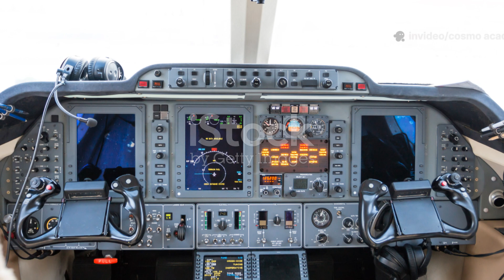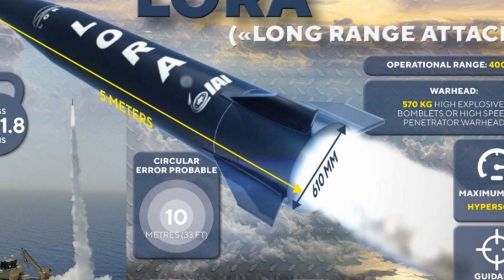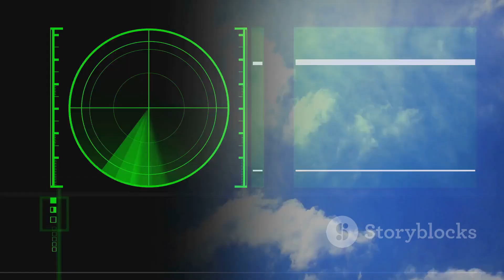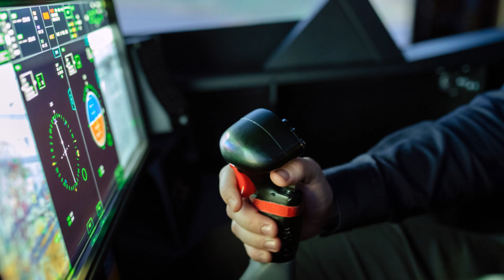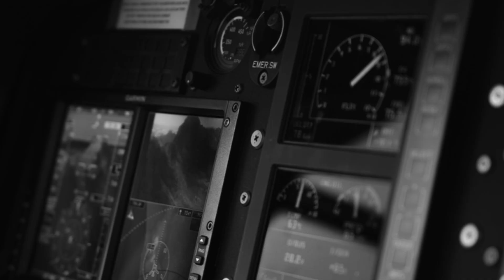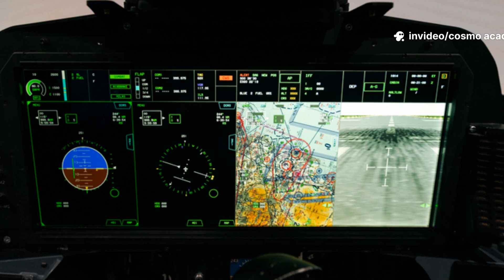AIR LORA Missile Explained: India’s Game-Changing Ballistic Power |Israel + India Collaboration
AIR LORA, an Israeli-developed air-launched ballistic missile, and its impact on the Indian Air Force (IAF). With a 400 km range, supersonic speed, and fire-and-forget technology, this cutting-edge weapon could redefine India’s aerial strike capabilities.

✔ Key Features:

Range up to 400 km

High-precision targeting

Supersonic velocity

Advanced navigation & guidance system

Warhead versatility for different mission profiles

Autonomous operations in adverse conditions

Developed by Israel Aerospace Industries (IAI), AIR LORA could soon empower India with a new level of strike capability, enhancing the nation's military deterrence in the region.

Watch till the end to understand why AIR LORA is not just a missile but a strategic revolution in modern warfare.

Discover the revolutionary AIR LORA, an advanced air-launched ballistic missile that could redefine the Indian Air Force’s capabilities! Developed by Israel Aerospace Industries, this short-range missile boasts impressive features such as a 400 km range, high survivability, and fire-and-forget technology. Designed for precision strikes against high-value targets, AIR LORA is engineered to operate autonomously, ensuring mission success even in harsh conditions. With its supersonic speed and advanced navigation systems, it’s not just a missile; it's a game-changer for modern warfare.

OUTLINE:

00:00:00 A New Era of Stand-off Weaponry
00:02:59 From Israeli Innovation to Indian Interest
00:05:31 Unpacking the Specifications
00:07:43 Warhead Versatility and Payload Capacity
00:08:18 The Advanced Guidance and Navigation Suite
00:09:06 Fire-and-Forget and Terminal Trajectory
00:09:49 The Strategic Imperative
00:10:35 A Formidable Addition to the Fleet
00:11:21 A Partnership for Self-Reliance

AIR LORA: IAF's Game-Changer Missile

Discover the AIR LORA Missile: India's Future of Warfare!